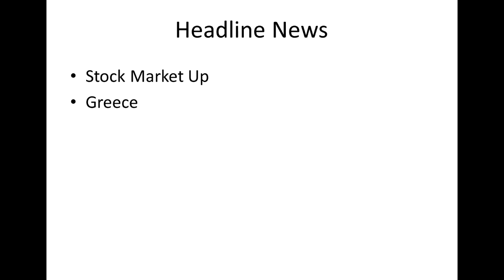CA Interest Rates: Daily Market Report December 29